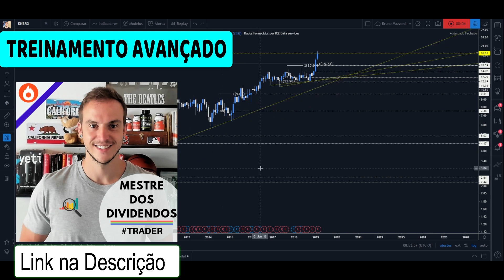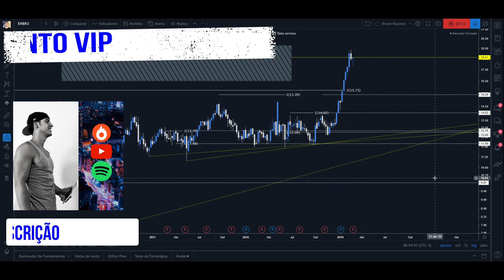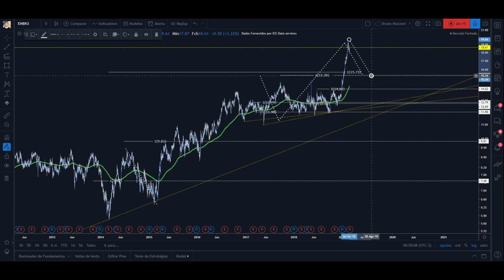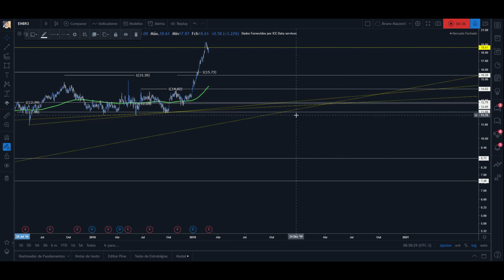ENBR3 PARA 2019 | DIVIDENDOS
• Investimentos
• Dividendos
• Day Trade
• Swing Trade
• Forex